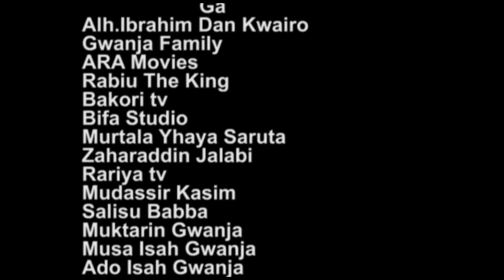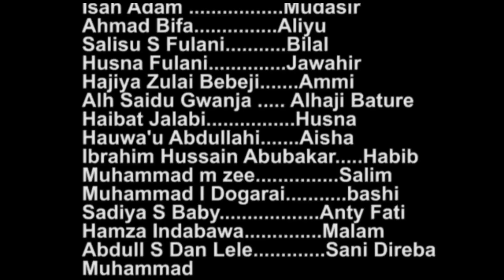JAWAHIR EPISODE 9 |Lawal Ahmad||S.Fulani||Isah Feroskha||Husna Fulani||Zulai bebeji|S.Gwanja| 2022.